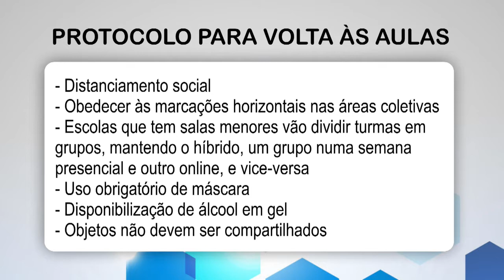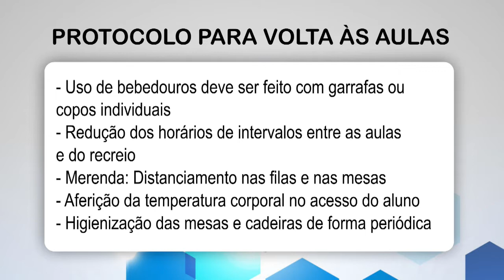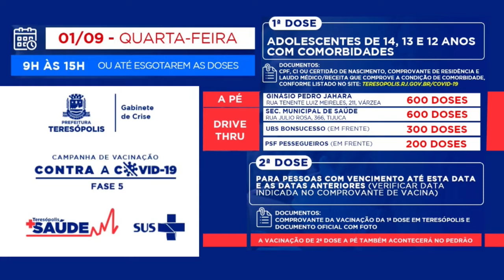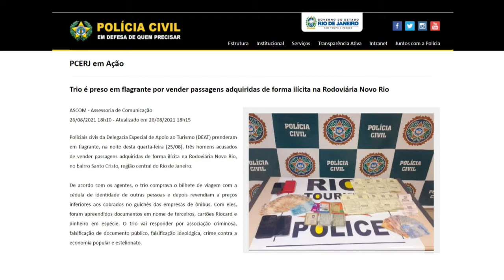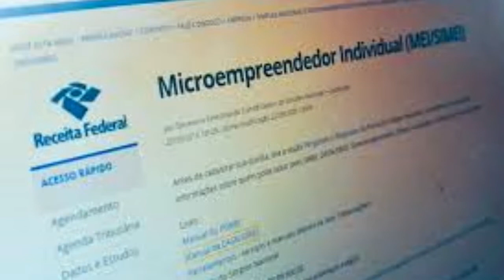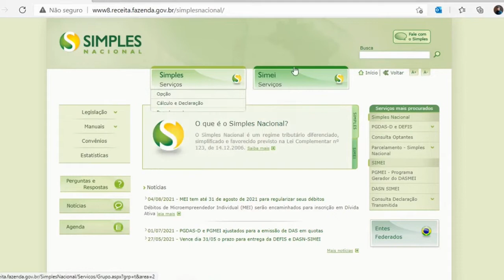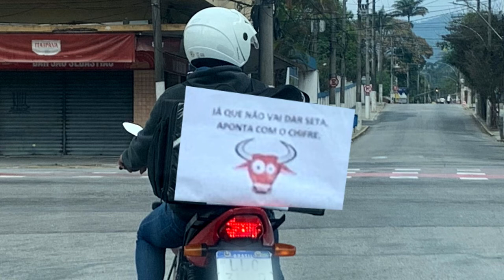DIÁRIO TV: Redação do jornal O Diário de Teresópolis 31.08.2021